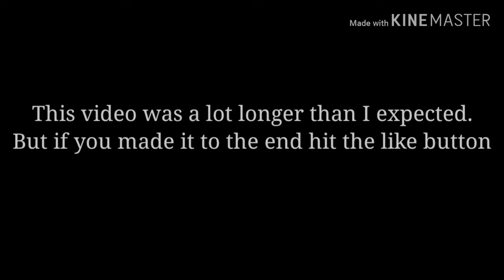Rouges EP-2 (Schleich lion movie)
Two years later after Zorro's exile.  Things have been going well at Samson and his pride until now.  To keep him from being in great danger from his father.  He will have to leave his pride.  So for a quick note, my videos tend to be kind of quiet since my surroundings are very noisy.  So it's best if you listen to them with headphones.  Also there are some things that haven't been explained but will be in the future videos.